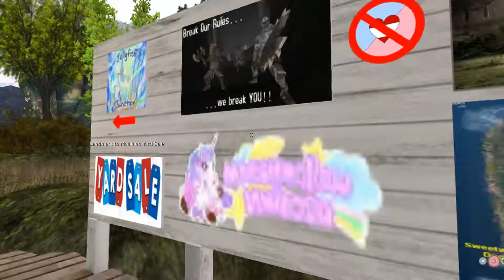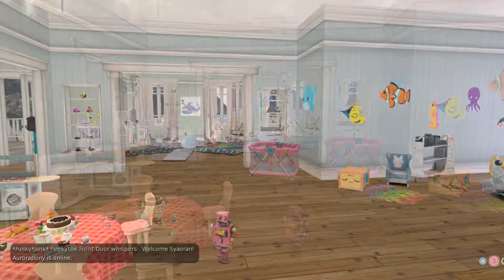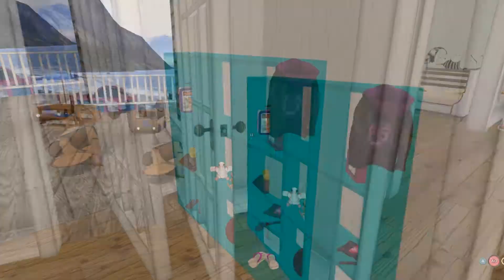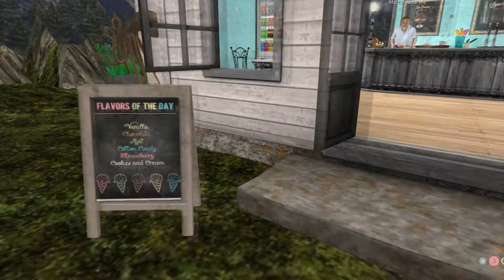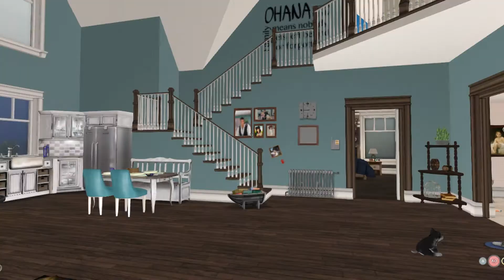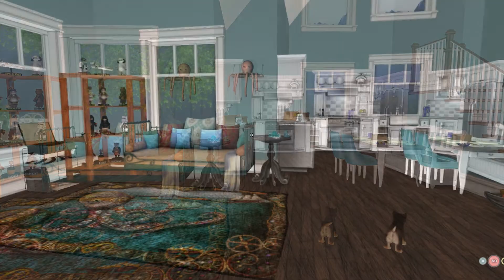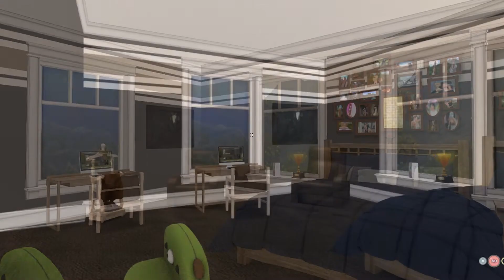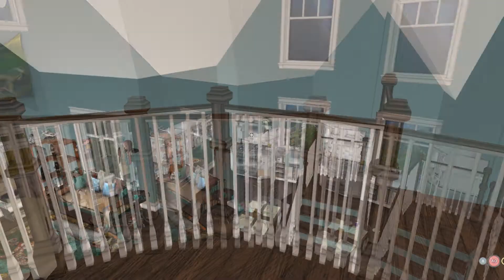Second Life Travels: Shadewyck Isle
An family isle as if something like out of England.